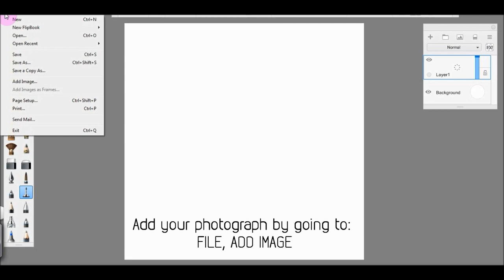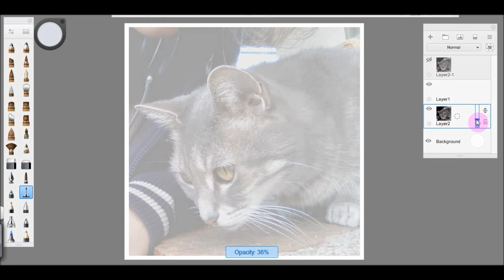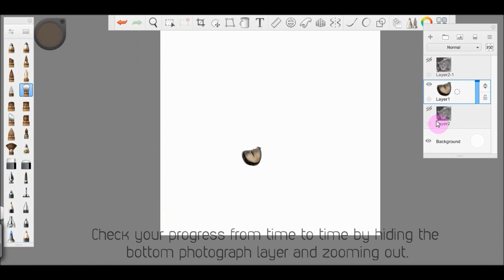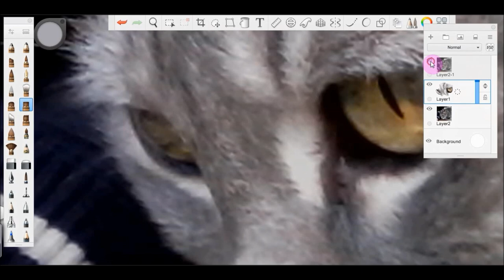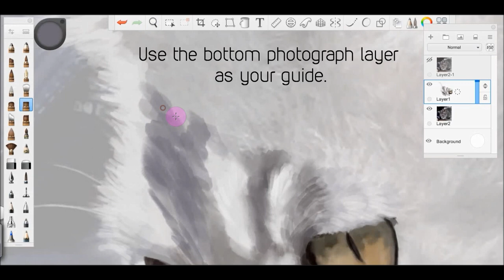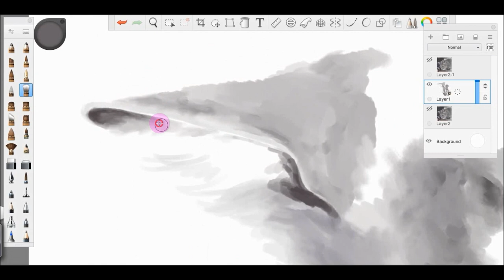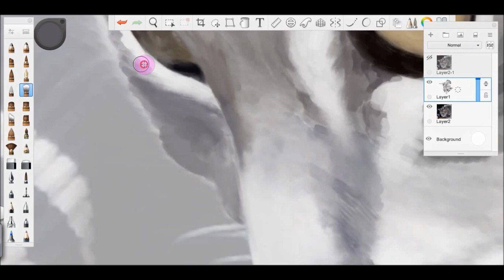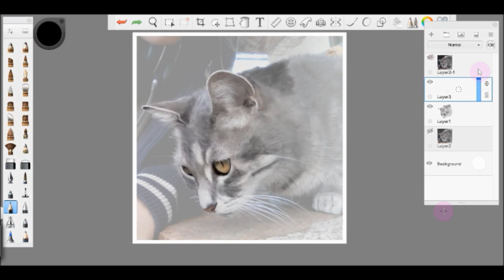How To Paint Your Cat | Digital painting tutorial using Autodesk Sketchbook Pro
This is a quick and easy beginners guide to painting a pet portrait from a photograph.
I used a Wacom graphics pen and tablet and Sketchbook Pro 8.6 to create this speed painting tutorial.

In real-time, this painting took approximately 40 minutes.

This technique also works well with other subjects - you may like to try painting a persons portrait.

The steps used in this tutorial are outlined below:

1. Take a photograph of your pet to use as a guide.

2. Open Sketchbook Pro 8, and change the canvas size to around 3000 x 3000 pixels: IMAGE, CANVAS SIZE.
(My photograph was a square. If yours is a different shape, adjust canvas size accordingly.)

3. Check the resolution is correct: EDIT, PREFERENCES, CANVAS, RESOLUTION - 300DPI.

4. Add your photograph: FILE, ADD IMAGE.

5. Stretch or shrink the image to fit the canvas.

6. Duplicate the photograph.

7. Drag "layer 1" in-between the photo layers. (This is your painting layer.)

8. Hide top photograph layer - only make it visible to pick colours and check your progress.

9. Change the opacity of the bottom photo layer to around 35%. Use this photo as a guide for your painting.

10. Click on the middle layer and begin painting (only on this layer.)

11. With top photo layer visible, use the colour picker to find colours for your painting. Begin painting at the eyes. (I find it to be a great place to start.)

12. Use "Conceptual Brush 2" to create the majority of your painting. (Feel free to test out the other brushes too!)

13. After laying down some brush strokes, use the "Wash" brush to smudge the paints and soften the strokes.

14. Check your progress from time to time by zooming out and hiding the photograph layers, so you can see your work on a white background. Continue in this fashion, painting and smudging.

15. Add a layer above your painting layer (underneath the top photograph) and use the "Pencil" brush for fine details such as whiskers.

16. Save your work as JPEG (or whichever file type you require.)

Let me know how you go painting your pet by leaving a comment!